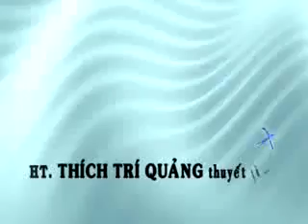Hạnh Nguyện Bồ Tát - Thầy Thích Trí Quảng giảng pháp